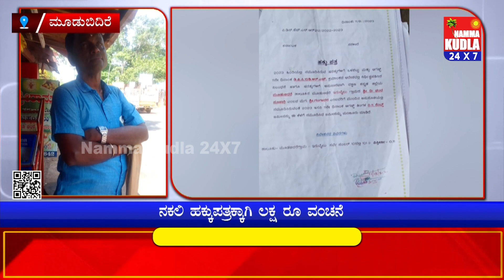ಹಕ್ಕುಪತ್ರ ಮಾಡಿಕೊಡುವುದಾಗಿ ಲಕ್ಷಾಂತರ ರೂ. ವಂಚಿಸಿದ ಮೂಡುಬಿದಿರೆಯ ಗಂಗಾಧರ ಪೊಲೀಸ್ ಬಲೆಗೆ..!!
94 ಸಿಯಲ್ಲಿ ನಕಲಿ ಹಕ್ಕುಪತ್ರ ಮಾಡಿಕೊಡುವುದಾಗಿ ನಂಬಿಸಿ ಲಕ್ಷ ರೂಪಾಯಿ ಹಣವನ್ನು ಪಡೆದು ವಂಚಿಸಿರುವ ವ್ಯಕ್ತಿಯನ್ನು ಮೂಡುಬಿದಿರೆ ಪೊಲೀಸರು ಸೋಮವಾರ ವಶಕ್ಕೆ ಪಡೆದುಕೊಂಡಿದ್ದಾರೆ.

ತಾಜಾ ಸುದ್ದಿಗಳಿಗೆ  ನಮ್ಮ ಕುಡ್ಲ whatapp ಗ್ರೂಪ್‌ಗೆ  ಸೇರಿ..